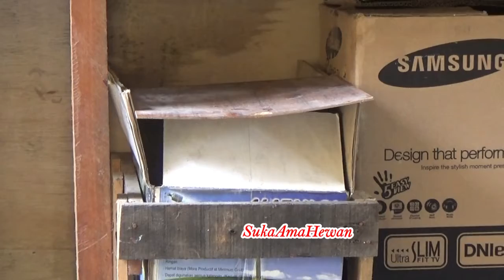Mom Cat Carries 4 Kittens | Mama Cat Carrying Baby Kittens Compilation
Momma cat carries kittens into a new place

meow .

Yupss is the sound of cats if they want to.

Welcome to SUKA AMA HEWAN.

Yes I made this channel because I like the activities of the animals.

All the animals I like, snakes, dogs, cats, monkeys, caterpillars, worms ...

Anyway all animals la ...

See the behavior of animals / cute animals that can make the heart happy too ..

so often he often watched animal videos on the channel like animals

Thank U

Sweety Kitty